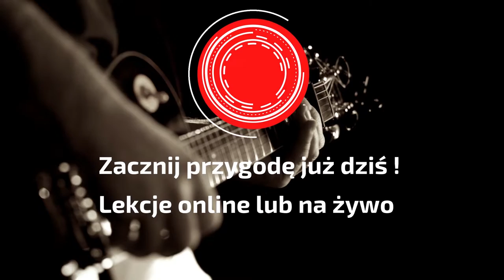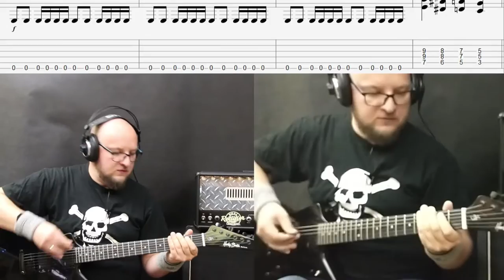Born In a Mourning Hall Blind Guardian Jak zagrać na Gitarze ? Best Riffs